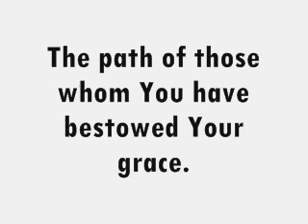Sura Al-Fatihah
Recitor: Mohammad Al-Lohaidan